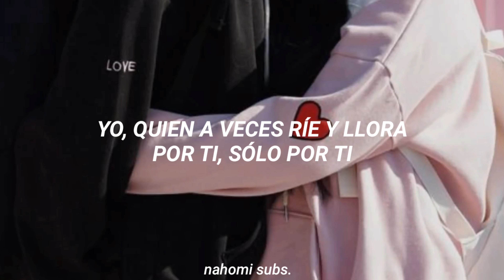BTS - OUTRO: Propose (Traducida al Español)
THIS SONG NOT BELONG ME